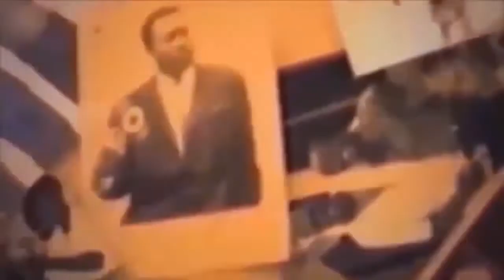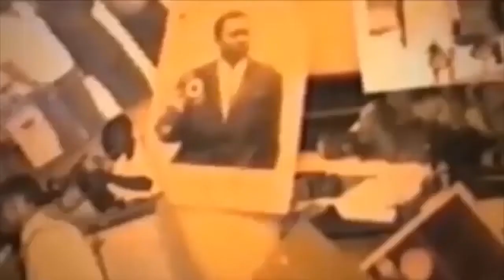ALERTE JUSTICE YA MBOKA REQUIS 25ANS A KHAMERE ET MASSARO DANIEL NKINGI